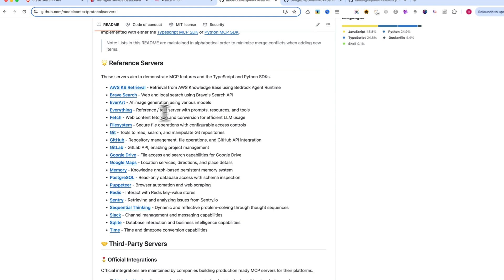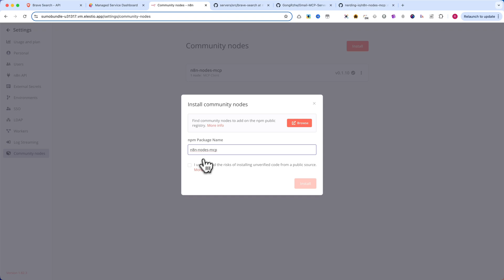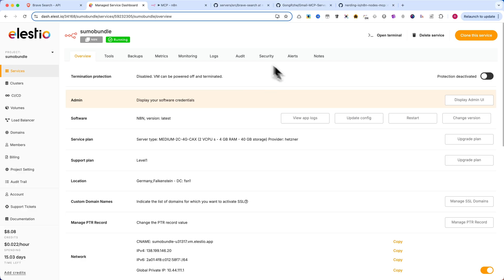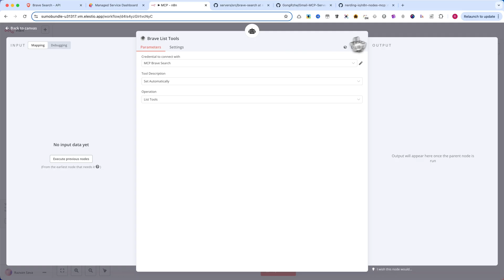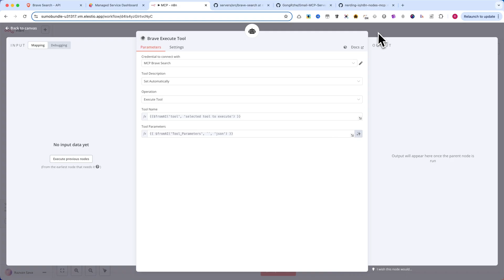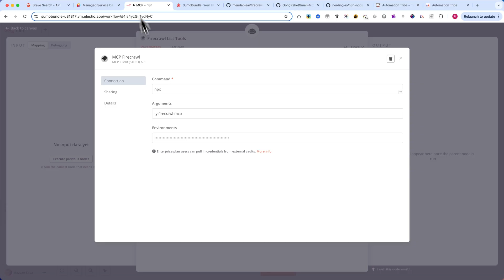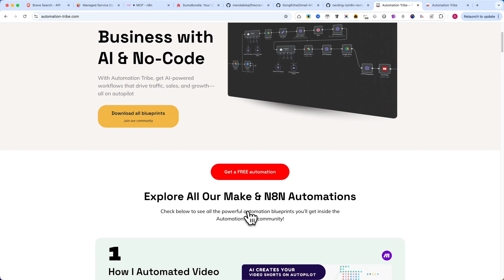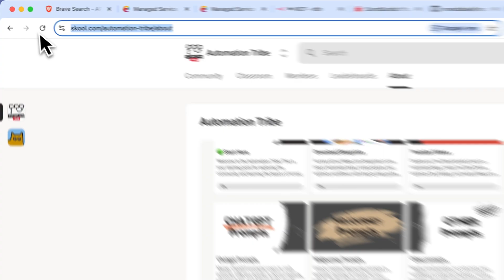N8N + MCP ( Model context Protocol ) = Love - Build AI Agents Faster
Get this automation inside my community! Join Automation Tribe on Skool and access all my exclusive automations

Are you ready to build AI agents faster and smarter? In this video, I’ll show you how N8n + MCP (Model Context Protocol) makes automation effortless! 🚀

MCP allows AI agents to seamlessly connect with powerful tools like Firecrawl MCP for web scraping and Brave Search MCP for AI-powered searches—eliminating the need for complex API setups!

🔥 What You’ll Learn:
✅ How to set up MCP in N8n for AI automation
✅ How to use Brave Search MCP for smarter AI queries
✅ How to integrate Firecrawl MCP for web scraping & data extraction
✅ Why MCP is a game-changer for LLM-powered automation

💡 Want a FREE automation?
I only send out automations when I release new ones—no spam, just pure value!

You can join our free community for growth & free automations